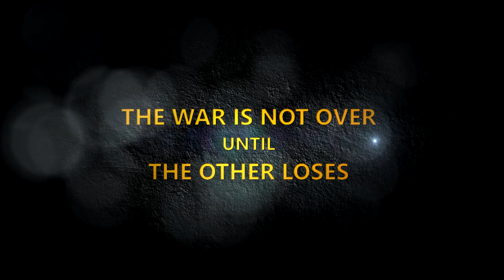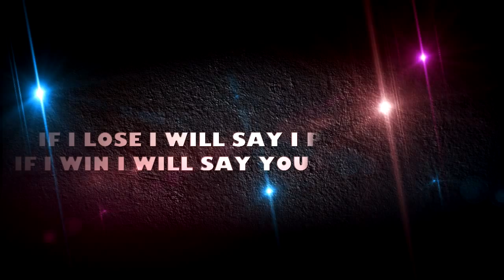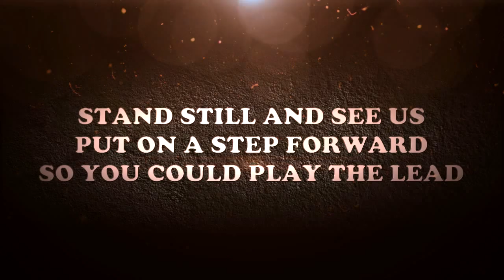Techtonic 2k15 GEC Bharuch Trailer | GTU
GEC Bharuch presents techfest TECHTONIC 2K15.
GEC Bharuch of Gujarat Technological University hosted the technical festival called Techtonic 2k15.
Students from all over India participated in the technical festival.